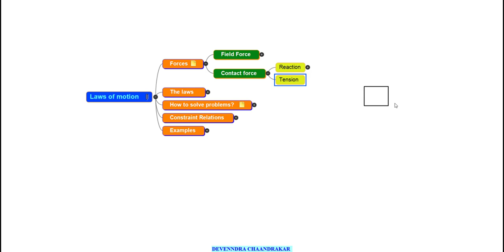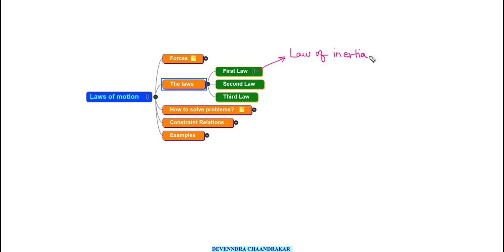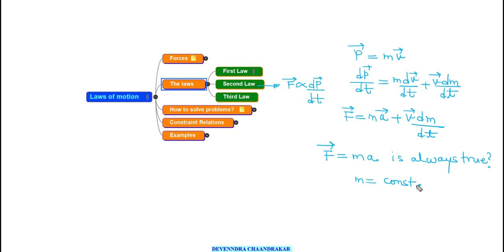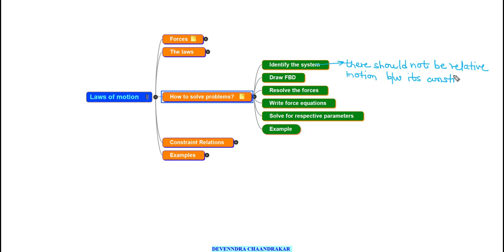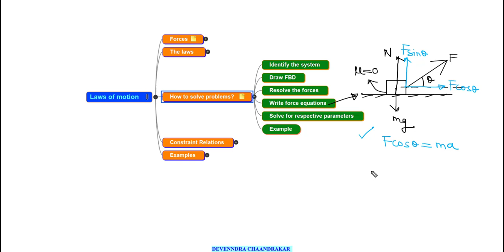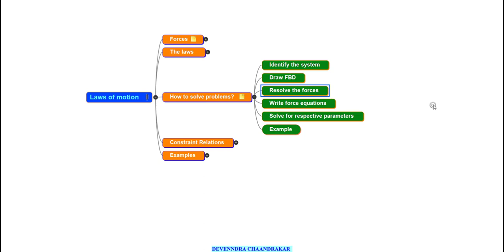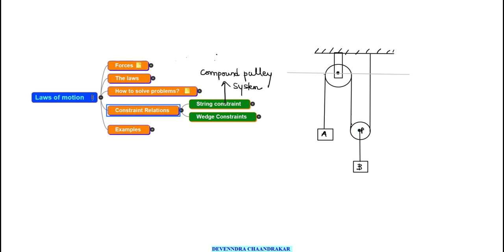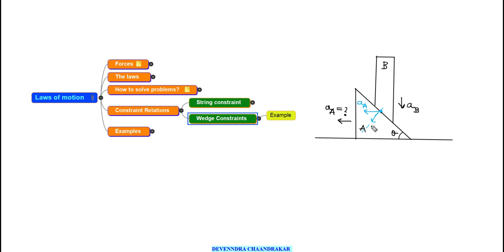Laws of motion (Revision)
Laws of motion is a very important topic in Physics from the perspective of IITJEE and NEET. This video revises all the concepts of Laws of Motion in 20-30 min.